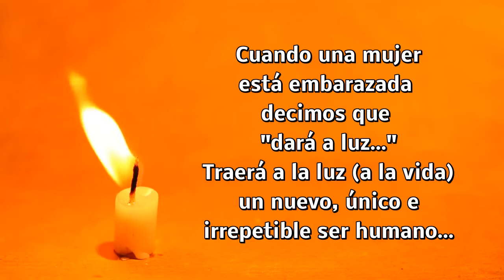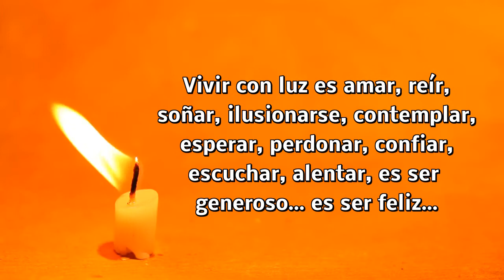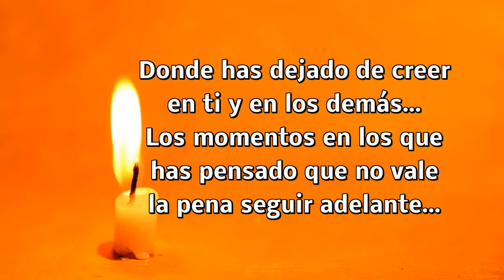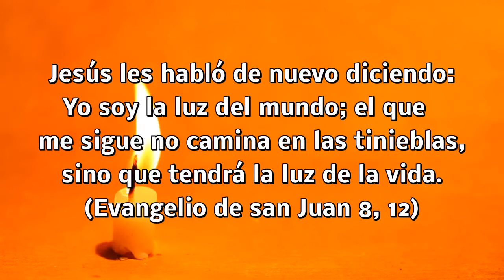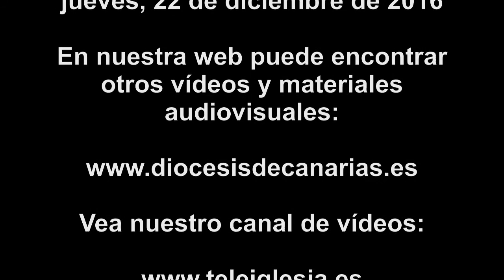Vivir es tener luz en tu interior - Felicitación de Navidad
No es suficiente estar vivo para ser feliz, hace falta una vida iluminada por la luz interior que es la que da sentido a nuestra existencia...
¿Dónde y cómo lograr esa luz interior?